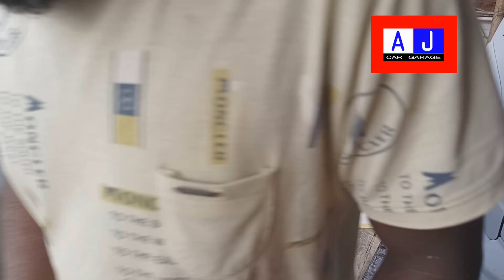AJ CAR GARAGE, Toyota etios painting work,putty work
Welcome to the Shankar Car Painting & Denting YouTube channel! 🚗🎨

Here at Shankar Car Painting & Denting, we are passionate about transforming your beloved vehicles into stunning works of art on wheels. Whether your car needs a fresh coat of paint to restore its original beauty or dent repairs to erase any signs of wear and tear, we've got you covered.

Our channel is dedicated to showcasing the artistry and craftsmanship that goes into every project we undertake. With years of experience in the automotive industry, our skilled technicians bring their expertise to every step of the process. From meticulously prepping the surface to applying the perfect color match, we take pride in every detail.

What you can expect from our channel:

Before and After Transformations: Witness the remarkable changes as we take cars from damaged and dull to radiant and flawless. Our videos will highlight the incredible difference a professional paint job and denting can make.

Step-by-Step Tutorials: Interested in learning about the painting and denting process? We'll walk you through the various stages, sharing tips and tricks that can help you maintain your vehicle's appearance or even try some small DIY repairs at home.

Expert Insights: Our team loves to share their knowledge. We'll discuss topics such as choosing the right paint finish, preventing rust, understanding different types of dents, and much more